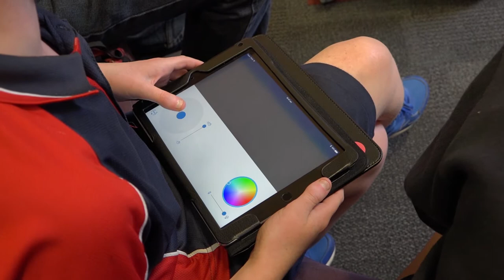Freeling and Playford primary students come together for STEM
Freeling Primary School year 6/7s recently went on an excursion to Playford Primary School to learn what might be in store for their STEM Works upgrade.

Watch a video of the students experimenting with STEM!